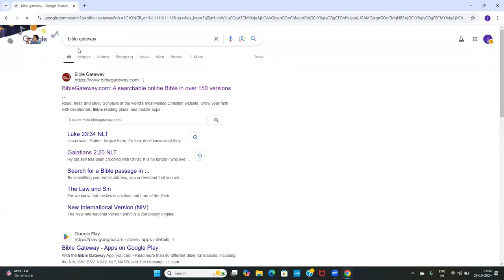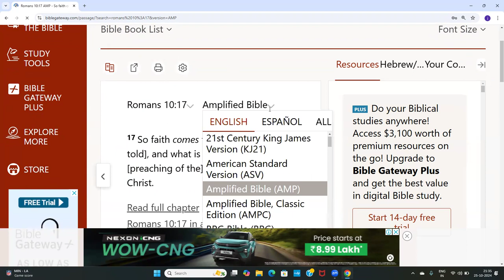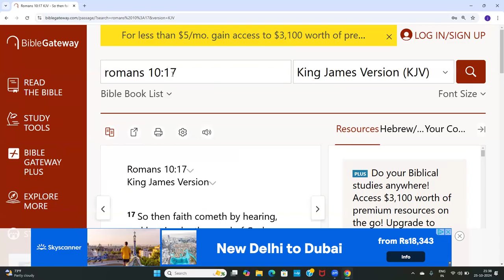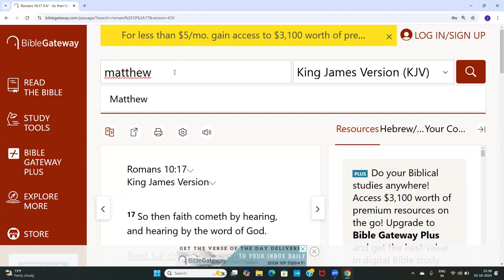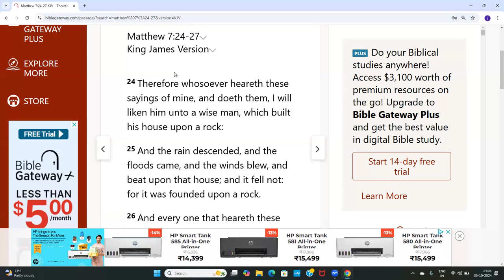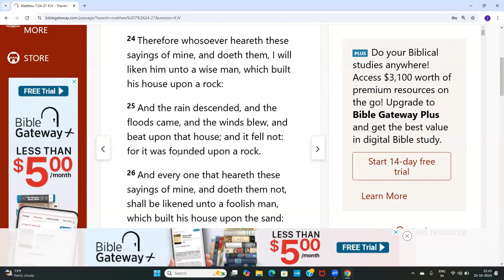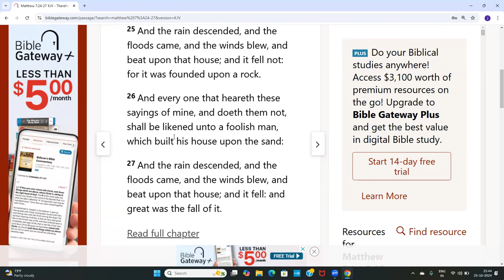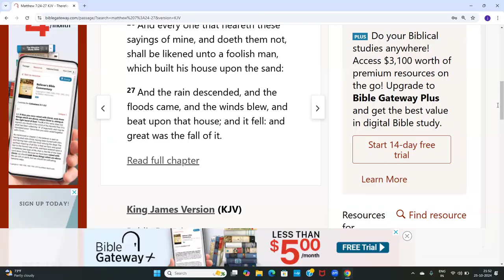Faith - Sis Jenicia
Partake in Short Teachings
Zoom without password at 21.30 hours IST
along with question and answer session